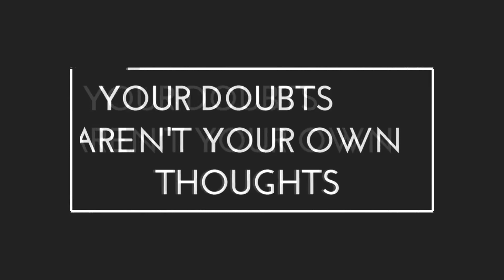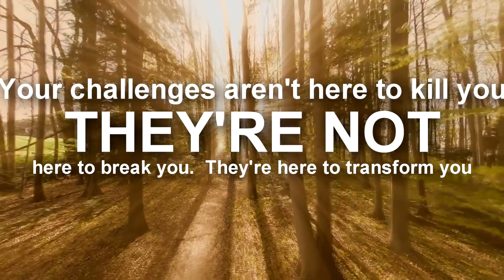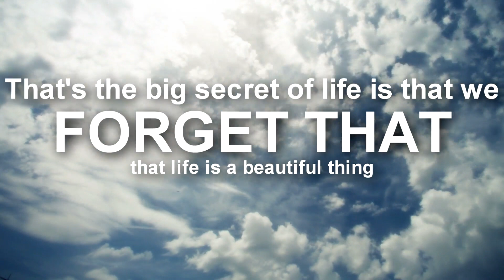3 Forgotten Universal Law of Attraction Truths To Attract Success & Happiness | The Secret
3 Forgotten Universal Law of Attraction Truths To Attract Success & Happiness | The Secret

In this video we discuss 3 Forgotten Universal Law of Attraction Truths To Attract Success & Happiness | The Secret (The Secret)! This is Law of attraction explained in a simple manner so you can easily apply it to your everyday life and attract what you want with law of attraction manifestation techniques.

  There are certain tricks to using law of attraction to easily attract what you want, and we discuss 3 FORGOTTEN Law of Attraction Manifestation Techniques to EASILY Attract What You Want! (The Secret)

Most people struggle with law of attraction because they've never properly understood how it works.

And most people struggle with law of attraction manifestation techniques because they do not understand what manifesting and attracting is, and because their relationship with the law of attraction is poor.

In this video you'll learn how to use the law of attraction easily to manifest anything you want in 24 hours!!

The first step is to understand that you're always using affirmations. Most of us spend our whole lives doing it unconsciously.

How To Manifest ANYTHING You Want in 24 HOURS!! | Law of Attraction (WARNING!!! INSTANT RESULTS!)